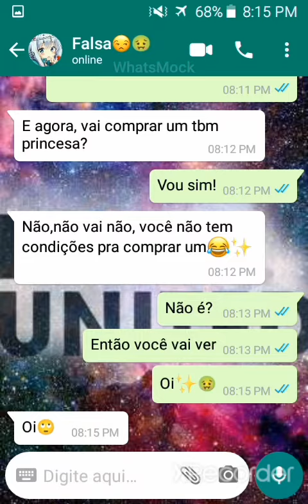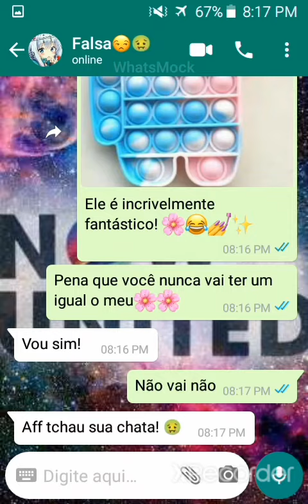Fake Chat parte 7 temporada 1